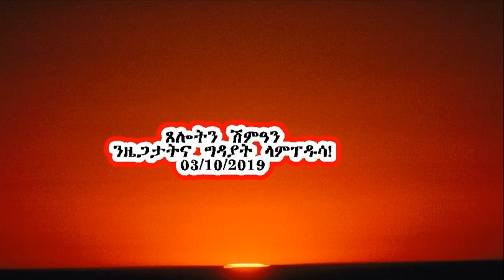Alena Media TV /AMTV/ Eritrea Ethiopia # Africa